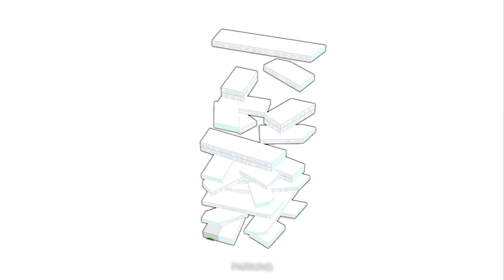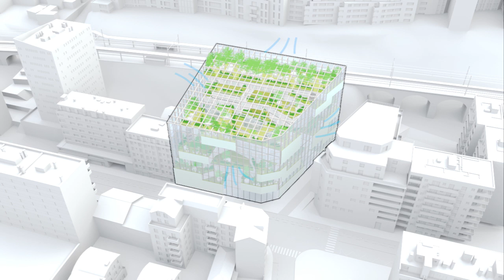MVRDV | La Serre | 2017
In a time of  "instant city" and fast-paced communications of the contemporary world, the buffer space for contemplation and return to nature becomes an essential feature of our urban environment. In Issy-les-Moulineaux, one of the main dynamic poles of the south of Métropole du Grand Paris, there was a unique site to experiment and develop a vision of the future consisting of housing: a 111 apartment greenhouse building set to become an urban oasis that gathers and shelters, a new place offering new ways of life to develop in a continuously evaluating metropole.